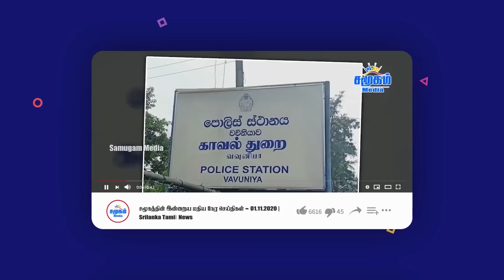தீவிரவாதிகளை அனுப்பியது நாங்கள்தான் | அடுத்து நடந்த பேரதிர்ச்சி | Moscow venue shooting